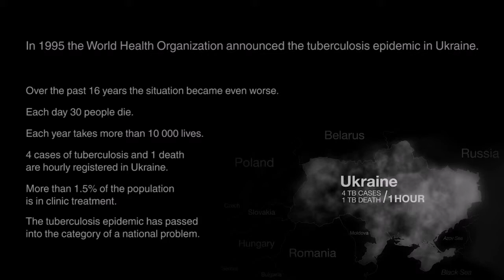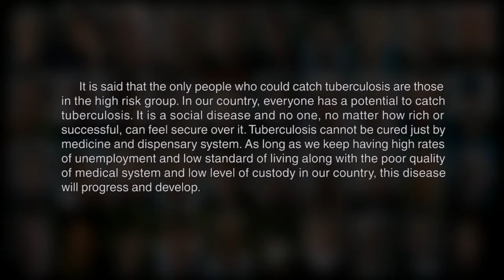The tuberculosis epidemic in Ukraine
WARNING! Multimedia uses ultrasound and low frequency. If you use a laptop for viewing, we recommend you to use headphones or external speakers.
In 1995, the World Health Organization declared the tuberculosis epidemic in Ukraine. Over the past 16 years, the situation has deteriorated even further. Each day TB takes lives of 30 people, annually – of about 10,000 people.
In December 2010, I went to Donbass region in Ukraine. I was greatly influenced by what I saw on the first day. One of the first patients I photographed was suffering from gastrointestinal tuberculosis. He was lying naked on a hospital bed and staring at the ceiling. A week later, I was with him in the last hours of his life. He could not move or talk, his body was like a skeleton covered with skin. He clutched a cross to his chest and prayed. Afterwards I met his wife and she told me how he had walked around the house with a torn stomach and intestines dragging across the floor, because the ambulance had refused to transfer him to a hospital. They had to call a taxi.
After a while, I realized that this was happening all over the country and that the epidemic of tuberculosis became one of the national problems. Many prisons release pardoned convicts with serious health conditions, so as not to ruin their mortality figures. Two-thirds of former prisoners dissolve among general population without medical supervision. Hospitals are in a terrible condition and all phthisiology rests with doctors who are long overdue to retire. Patients with drug-resistant TB have to use public transport to receive medical supplies and food and those without money just die in their beds. In the midst of current political wars in Ukraine, everybody is just indifferent to the problem of tuberculosis.